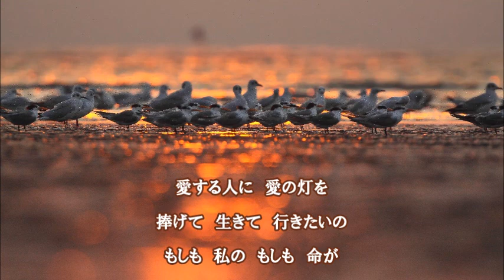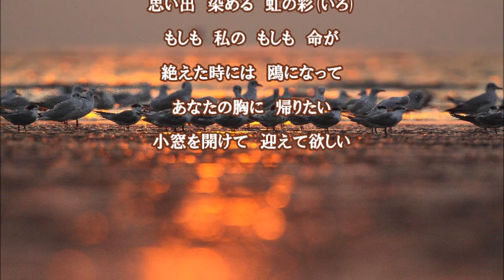鴎の願い 香西かおり cover satuki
「鴎の願い」2000年　作詞：石本美由起　作曲：船村徹
香西かおり2000年曲『浮寝草』のC/W曲「鴎の願い」練習してみました。
　同じくアルバム『浮寝草』では船村徹作品集が収録されています♪
　今月は暇な時間が沢山で(笑)･･･偶々耳に入った曲でしたが　なんと、チャン友さんが唄われてまして　舩村演歌では珍しいと思えるリズムに更に興味が湧きました。
　そういえば･･･走裕介の「男の駅」！･･･ﾅﾙﾎﾄﾞ～
　命が絶えたら　港の丘に埋めてほしい･･･などとなんとも哀しい歌詞なのに湧き上がるような力強さがあり不思議な曲ですね～(^^♪